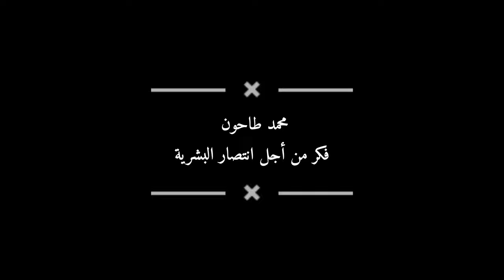لكل سائق ورفيقه For every driver and his companion Para cada conductor y su acompañante